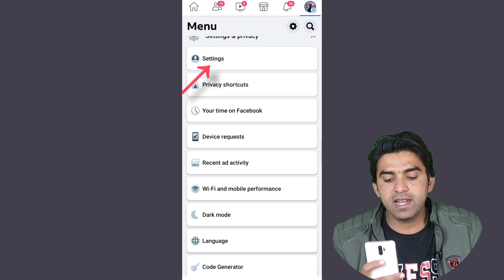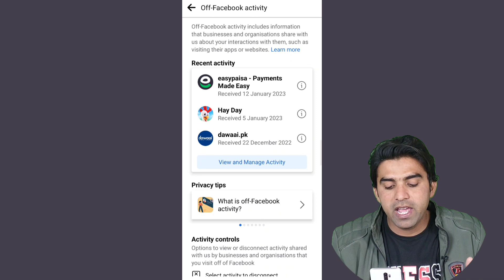Secure Your Facebook Account / Facebook Important Privacy Settings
Assalamualaikum Everyone !
Welcome to AK - Educate channel. This video is about how to secure your facebook account.

Queries Solved.
. How to secure facebook account
. Secure your facebook account
. Facebook privacy settings
. Facebook setting update

MUSIC USED.
Crockpot - @YoutubeMusicLibrary